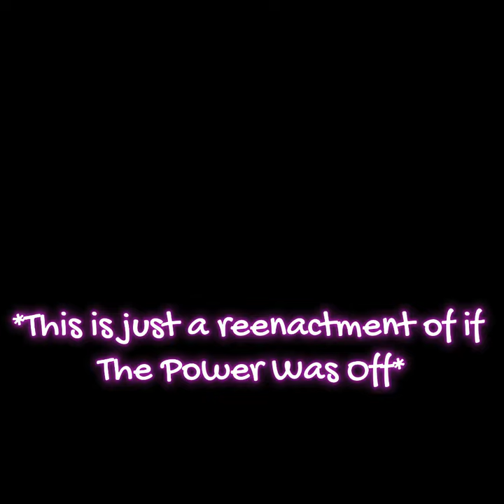PowerSlap | Chris Debow vs Mike Bonnette - Part 1 | Road To The Title 2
This is my reaction video for the event PowerSlap Road To The Title Season 2 match up between Chris Debow vs Mike Bonnette. Its a quick recap of some of the events during the episode and then a reaction to the slap fight! I really hope you all enjoy the reaction video i tried to get it out fast but still be good quality!!!